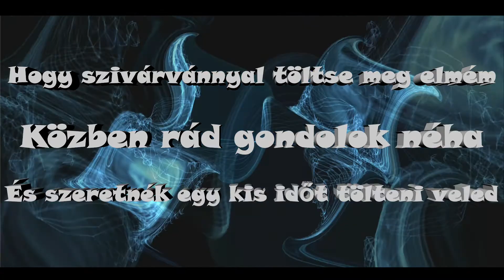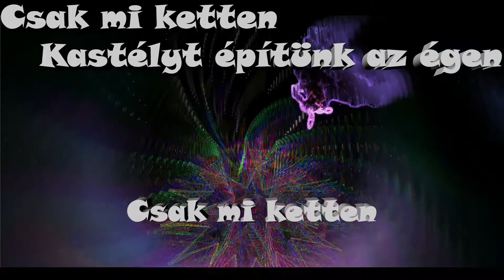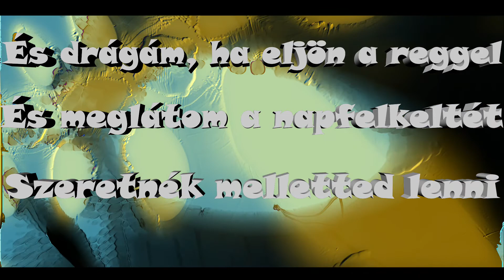Grover Washington Jr. - Just the Two of Us (feat. Bill Withers) magyar dalszöveg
Grover Washington Jr. - Just the Two of Us (feat. Bill Withers)

Edited with: CyberLink PowerDirector Ultimate 20

Az esőcseppek szépsége akkor mutatkozik meg igazán, amikor a nap fénye átsüt rajta. A lány a napfény, a fiú az eső. Ketten, együtt egy szivárvány.

Szöveg (magyar):

Látom a kristály esőt esni
És az egész szépsége
Amikor a napfény át süt rajta
Hogy szivárvánnyal töltse meg elmém
Közben rád gondolok néha
És szeretnék egy kis időt tölteni veled

Csak mi ketten
Sikerül, ha teszünk érte
Csak mi ketten
Csak mi ketten
Kastélyt építünk az égen
Csak mi ketten
Te és én

Szerelmet keresünk, nincs idő könnyekre
Csak a vizet pazarolnánk
És a virágok is kiszáradnak tőle
A jó dolgok azoknak jutnak, akik vártak
S nem azoknak, akik túl sokat várnak
Jobb hát nem válogatni

Csak mi ketten
Csak mi ketten
Csak mi ketten
Csak mi ketten
Te és én

Hallom a kristály esőcseppek kopogását
Az ablakon, a folyosóról
És a reggeli harmattá vál
És drágám, ha eljön a reggel
És meglátom a napfelkeltét
Szeretnék melletted lenni

Csak mi ketten
Csak mi ketten
Csak mi ketten
Nagy kastélyokat építünk jó magasra
Csak mi ketten
Te és én

Csak mi ketten
Csak mi ketten
Rakjuk össze, baby
Csak mi ketten

Lyrics (english):

And I want to spend some time with you

We look for love, no time for tears
Wasted water's all that is
And it don't make no flowers grow
Good things might come to those who wait
Not for those who wait too late
We gotta go for all we know

Building them castles in the sky

We can make it just the two of us

I hear the crystal raindrops fall
On the window down the hall
And it becomes the morning dew
And, darling, when the morning comes
And I see the morning sun
I want to be the one with you

Building big castles way on high

Yes, the two of us
Let's get it together, babe
(Just the two of us)